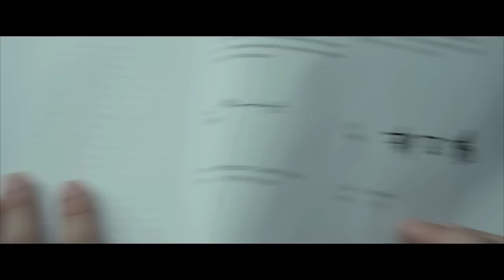Shanghai Calling Trailer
Trailer for the movie Shanghai Calling edited by Concept Arts